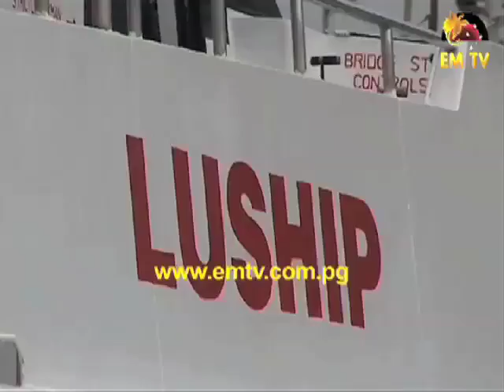Maritime Laws: Merchant Shipping Act To Be Amended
The Commission of Inquiry report also identified that the current legislation, The Merchant Shipping Act 1975, has not been amended in 38 years, and is in need of drastic improvement.